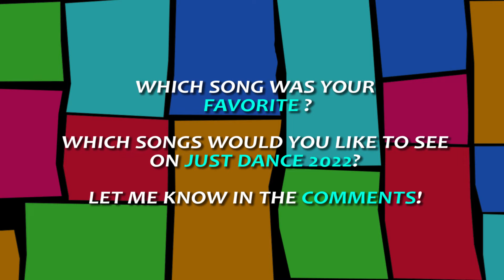Just Dance 2022: Song List (Fanmade)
Some of you asked me about doing a new fanmade song list with the songs that I would like to have in a future Just Dance 2022 so here is it! 40 new tracks + Unlimited songs that I would love to play one day on Just Dance.

I have created also a Spotify playlist so you can find all the songs

Do you like the selected songs? Which song would you like to see on Just Dance?

JustDance JustDance2022 JustDanceUnlimited Just Dance 2021 Just Dance Tracklist Fanmande Mashup Gameplay Full Song List New Songs Unlimited JD2022 E3 Gamescom Preview Guesses